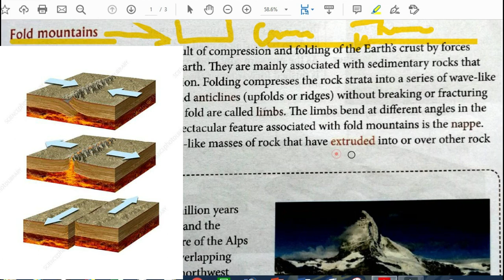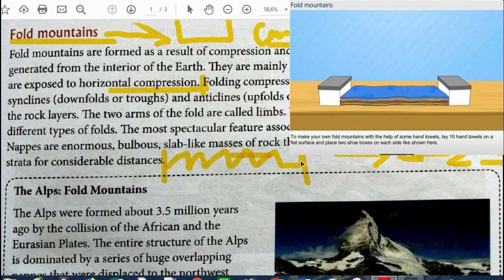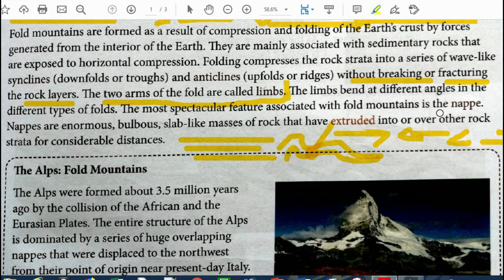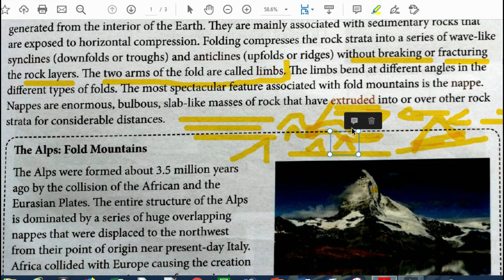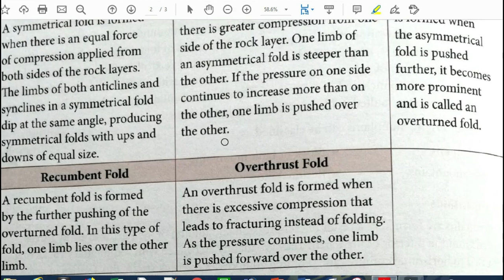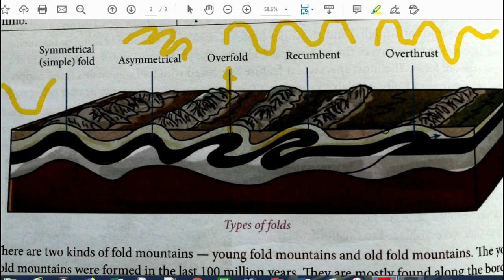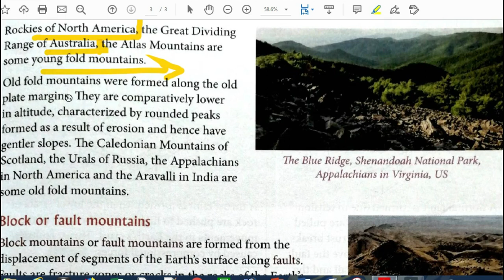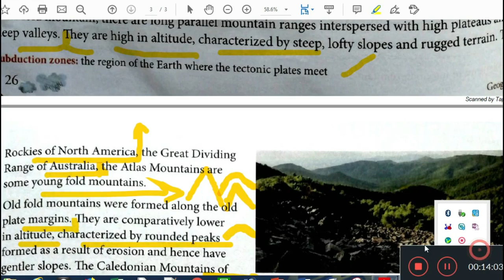mountains l fold Mountain l plate tectonic theory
Mountain and their types like fold mountain, block mountain and velly and tectonic plates.